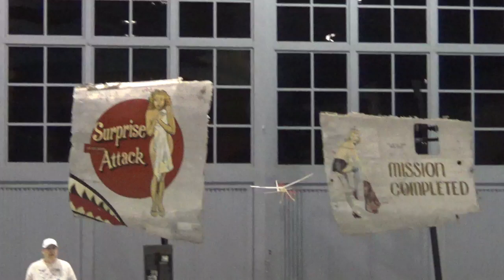EAA Flight Fest 2019 Phantom Flash Mass Launch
Don Slusarczyk takes the win with a 3-minute flight. Don's Flash is very light, and well trimmed.